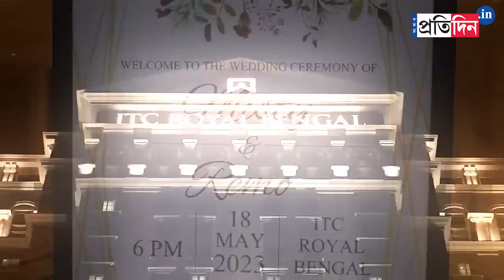Tv actress Misty Singh wedding ceremony | Sangbad Pratidin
Tv actress Misty Singh wedding ceremony